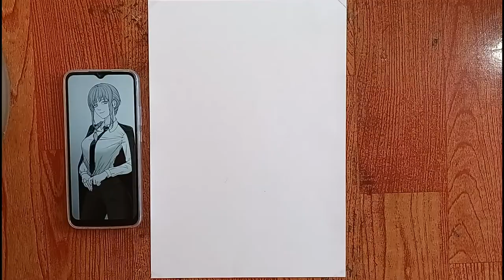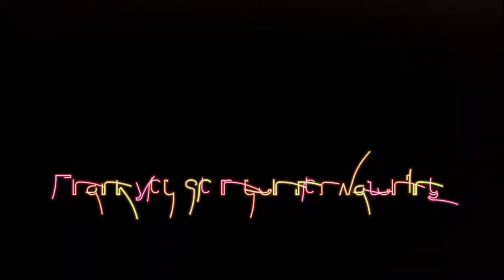She is Insane 😍😍||| Drawing Makima from Chainsaw Man 🔥😍